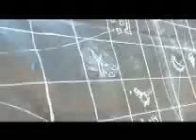Special forces - seg 2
Special Forces - 'Line of Duty' - another of our episodes